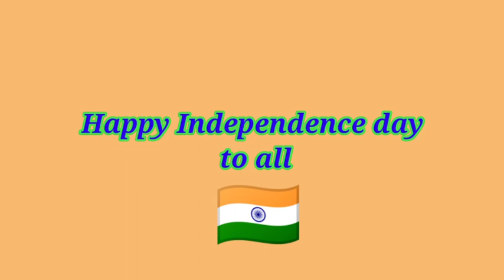5years girl giving a Wonderful speach about Independence day🇮🇳 || Teju || Happy Independence day.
5years girl giving a Wonderful speach  about Independence day🇮🇳 || Teju || Happy Independence day.

If u r watching me first time then Hello,
I am sravani
in this channel I am doing
Greenary videos
Cooking, shopping.. Travel..
Temple videos..and many more...

lots of love from sravya ❤️.